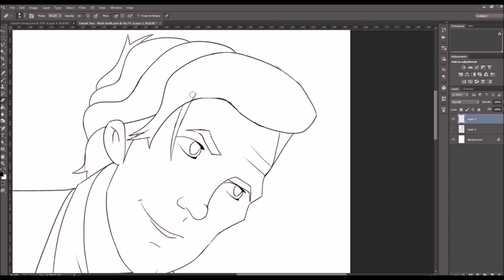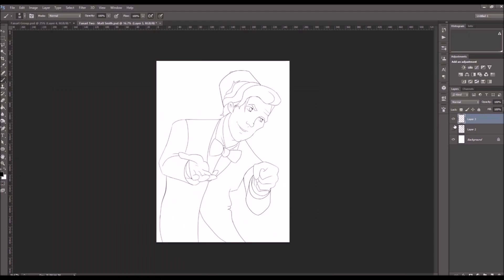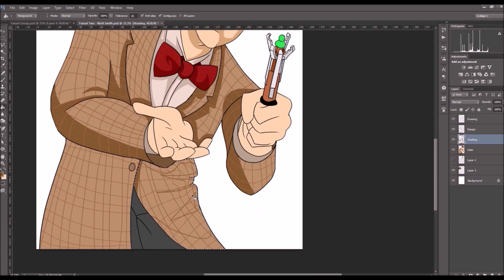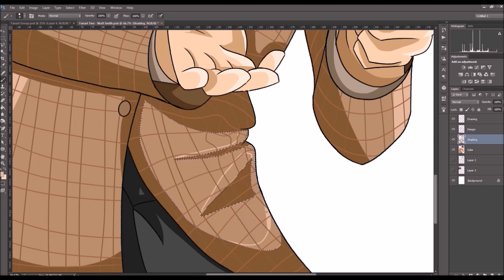Speed Drawing:Doctor Who - Matt Smith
Speed drawing of the 11nth Doctor (Matt Smith)

from BBC's Doctor Who. I had a lot of fun making

this design and cant wait to do more!
- Comment, we love feedback!
- Like this if you want more!
- Visit the link in our Bio for more!

to their respected owners.
Visit us on Twitter - Deviantart - Instagram - ECT